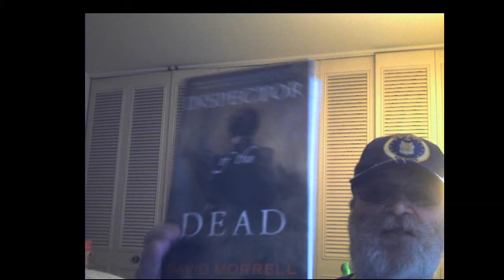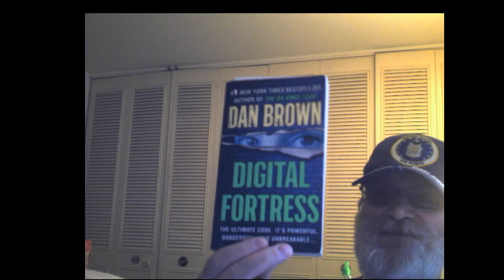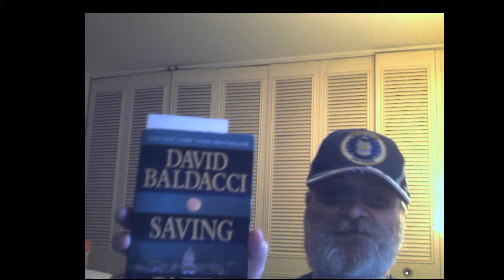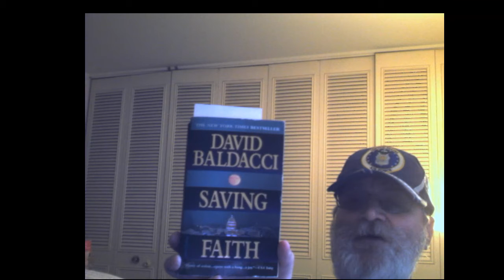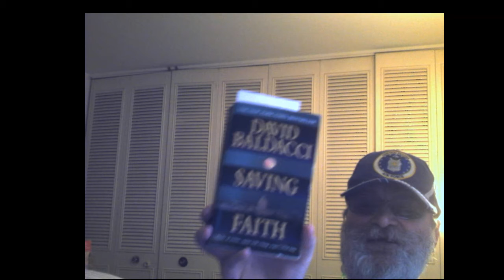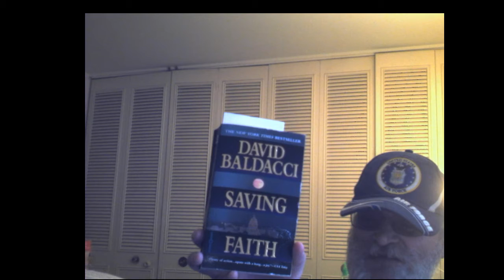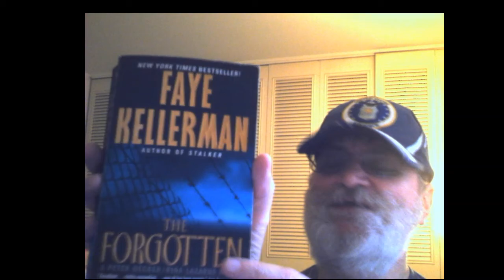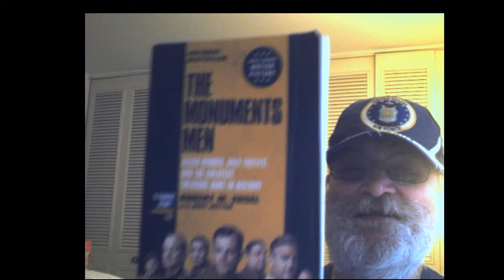Current Reads 2-22-2018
I show what I've finished reading over the past week and what I'm currently reading.